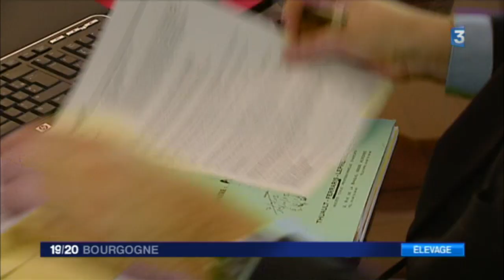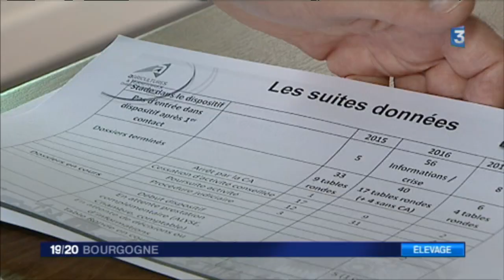Ligny-le-Châtel : pourquoi un troupeau de bovins a été saisi par l'Etat ?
Un troupeau de bovins a été saisi par l'Etat la semaine dernière à Ligny-le-Châtel dans l'Yonne. Une procédure rare pour des animaux en réel danger selon les services de l'Etat. L'éleveur pourrait déposer le bilan de son exploitation agricole mais conteste cette décision.